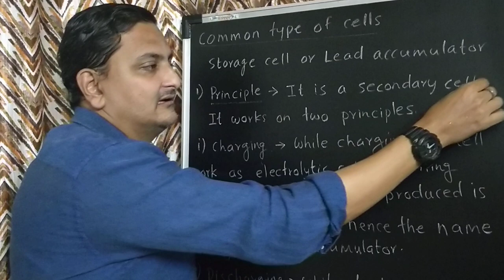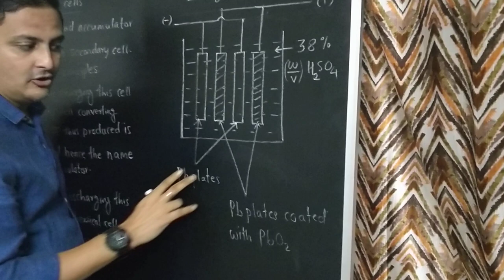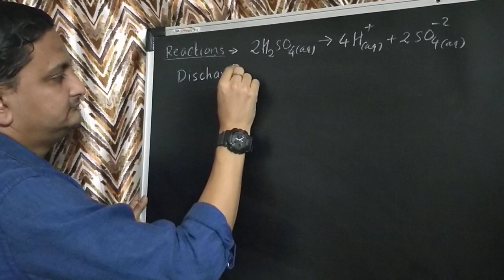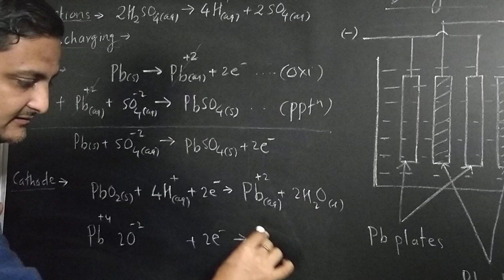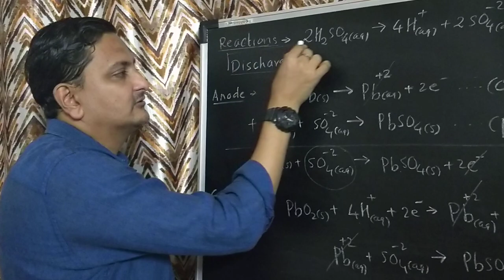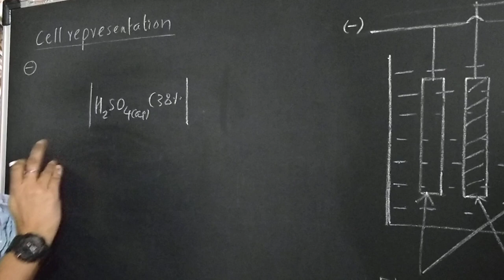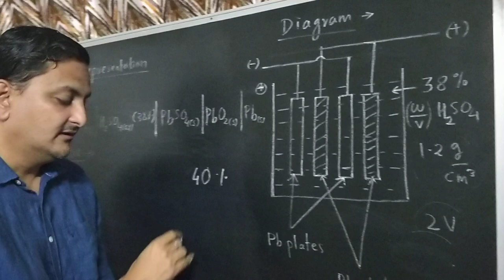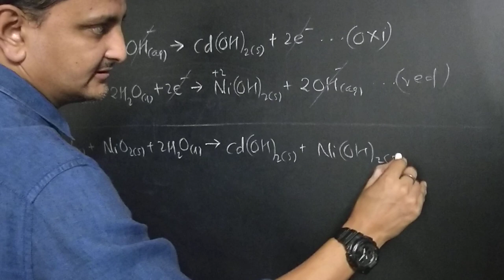Electrochemistry Lecture 10 || Storage Cells in Electrochemistry || Concept + Chemical Reaction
Storage cell